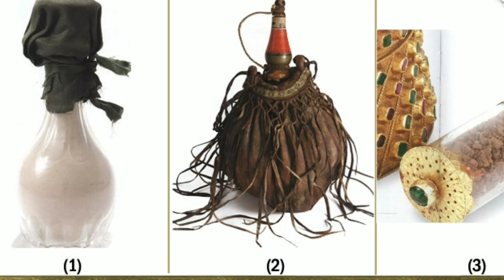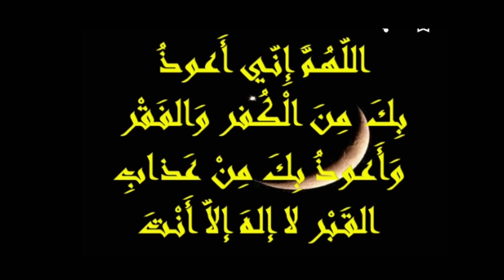നബിയുടെ പാത്രം ആഫ്രിക്കൻ ജനത ഉപയോഗിക്കുന്നു💚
Topic :-നബിയുടെ പാത്രം ആഫ്രിക്കൻ ജനത ഉപയോഗിക്കുന്നു💚